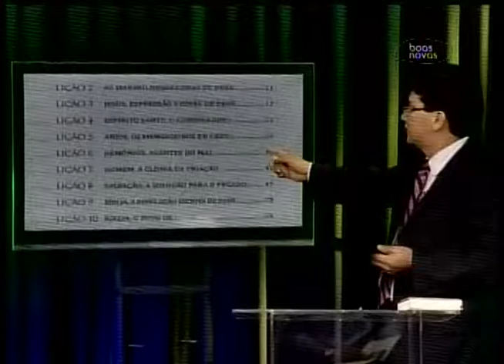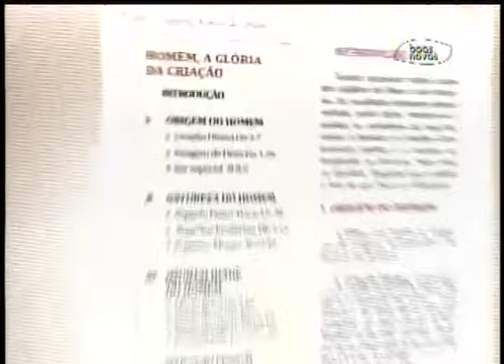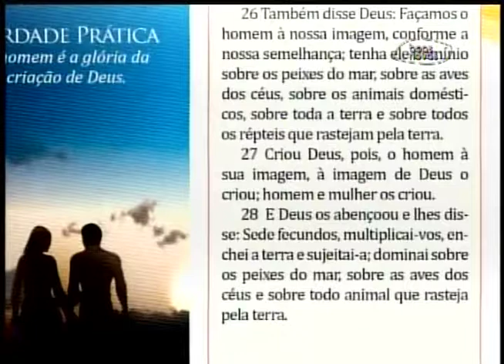Escola Biblica - Espírito Santo, o Consolador - (bloco 1 de 3) 17-05-2014